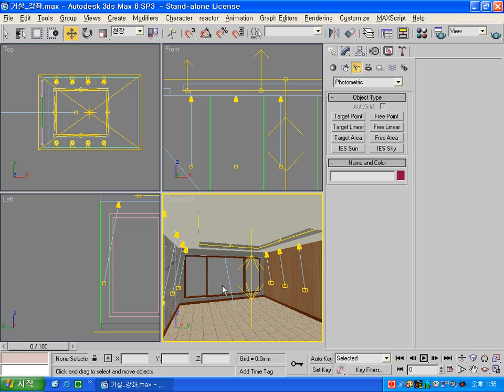3ds max 씬수업 거실 렌더링(Rendering) 설정 첫번째. 이승희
3ds max 씬수업 거실 렌더링(Rendering) 설정 첫번째입니다. 이승희